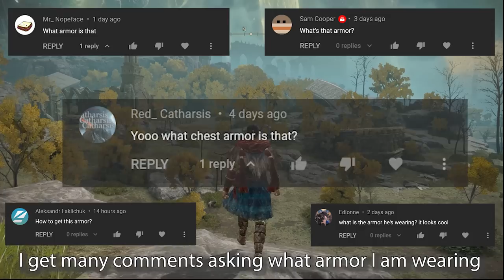You might not have seen this Armor before in Elden Ring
These Cut Content Armor Pieces are pretty well known by now but I still get a lot of comments asking me what exactly I am wearing. So here is a quick answer to those who did not know yet. Is this DLC armor potentially? Who knows but its definitely one of the coolest armor sets.